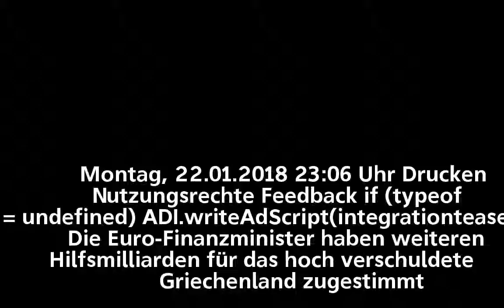Hilfsmilliarden für Griechenland gebilligt